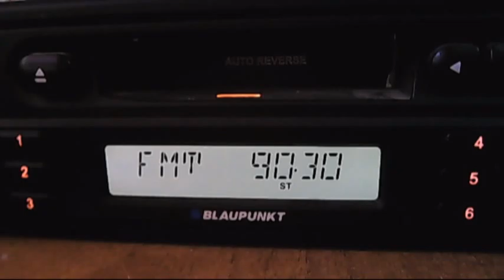radio shumen silistra 12:04